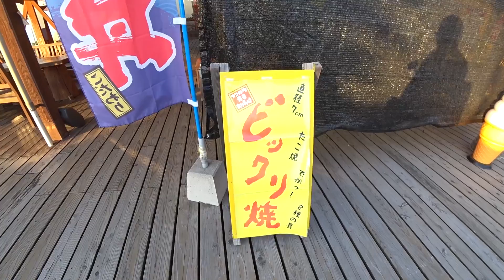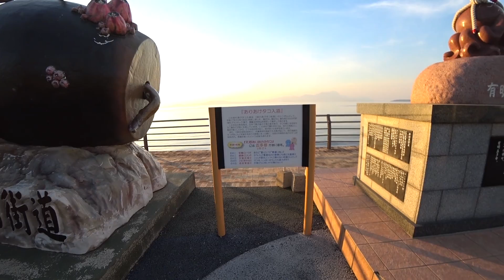天草 四郎ヶ浜に進入禁止？ 道の駅 有明 リップルランドから沈みゆく素敵な夕日を見よう【熊本県 キャンピングカー旅】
夕日がとても綺麗に見えることで有名な熊本県 天草市にある道の駅 有明 リップルランド

リップルランドから歩道橋を渡り、海方面に行くとタコのモニュメントが！

たこつぼから出ようとしているタコは意外と大きくて、この辺りがタコ街道と呼ばれている意味がわかります。

この道の駅の近くには海水浴場もあり、夏場の人気スポットでもあります。

ということで海水浴場の四郎ヶ浜海岸からの夕日を見ようと向かったのですが…

え？
なんで重機がドーンと置いてある？

まさかの進入禁止！

ありゃー果たして夕日は見ることができるのか？